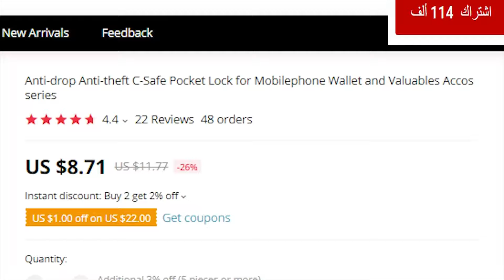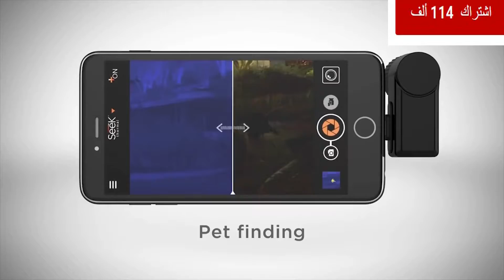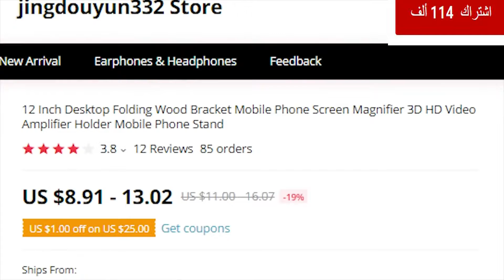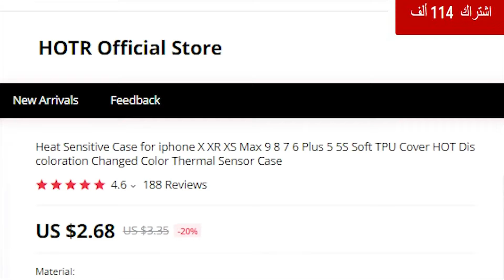منتجات للأيفون والهواتف الذكية مميزة على موقع علي أكسبريس ALIEXPRESS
روابط السلع مباشرة علي اكسبريس للعلم هذه ليست توصية بالشراء أو غير ذلك انما هي مراجعة لأفضل المنتجات الصينية على موقع علي اكسبريس:
منتج رقم 1      سماعة واير لس وعصا سلفي وحامل للهاتف الذكي
منتج رقم 2      جيب الهاتف الذكي ضد السرقة وضد السقوط
منتج رقم 4   حافظة ايفون اكس وايفون بلس 7 و8  بعدسات متعددة 6 في 1
منتج رقم 5     باور بانك وسماعات واير لس وقنينة ماء
منتج رقم 6     عصا سلفي من الالمنيوم وقاعدة هاتف ذكي سهلة التخزين
منتج رقم 7   قاعدة الايباد والأجهزة بحجم 12 بوصة مع مكبر للصورة من الخشب
منتج رقم 8   حافظة الايفون ولعبة قيم في نفس الوقت
منتج رقم 9   شاحن سريع ايفون اكس واكس ار واكس اس
منتج رقم 10   غطاء الايفون اكس واكس ار واكس اس حراري متقلب الألوان